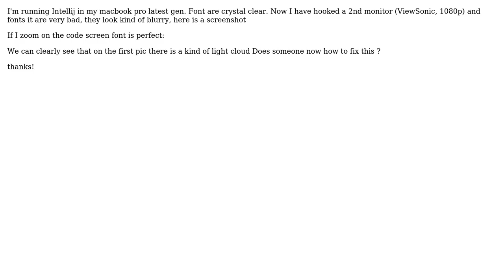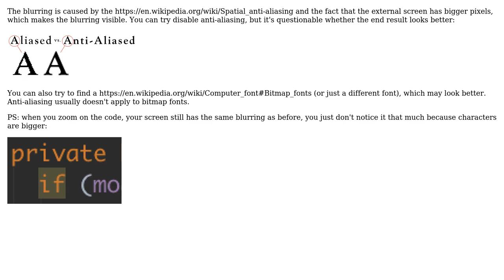Blurry font in Intellj(osx) on external monitor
With thanks & praise to God, and with thanks to the many people who have made this project possible! | Content (except music & images) licensed under CC BY-SA | Music | Images & others | With thanks to user Dmitry Grigoryev user Alexis and the Stack Exchange Network Trademarks are property of their respective owners. You are responsible for your own actions.